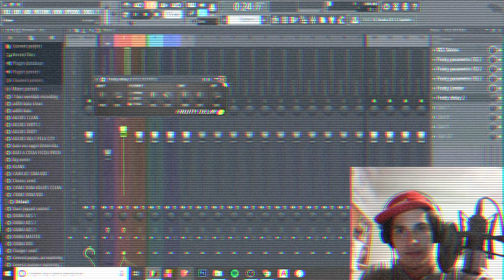USE ISSO PARA FAZER UM DELAY NO SEU VOCAL